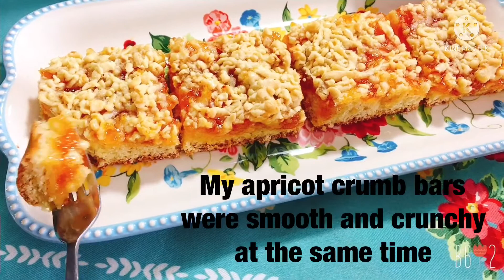Apricot 🇩🇿crumb bars ,,مبروشة ، (Algerian recipe 🇩🇿)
Follow me in instagram @linas_kitchen234

Ingredients
1cup of eggs
1cup of sugar
1cup of oil
2and half cup of flour
20g of baking powder
Vanilla
Apricot jam
Note :for every 2eggs use 10g of baking powder
           Use any measurement cup of your choice